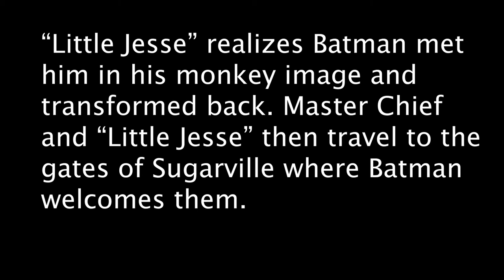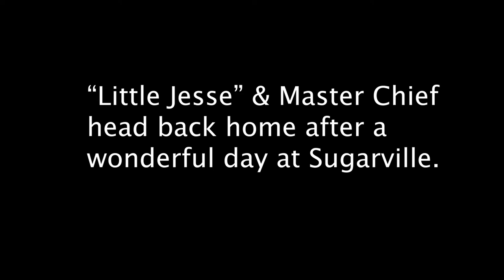SugarVille: Hulk attacks Master Chief!!!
"Little Jesse" and Master Chief go on their way to "SugarVille" to meet up with Batman and others including Toad from Super Mario Brothers. They learn they are not alone and will be expecting more toys to meet later. The Incredible Hulk makes a surprise attack on Master chief!

Our new content will be more family friendly by keeping our youtube channel for kids.